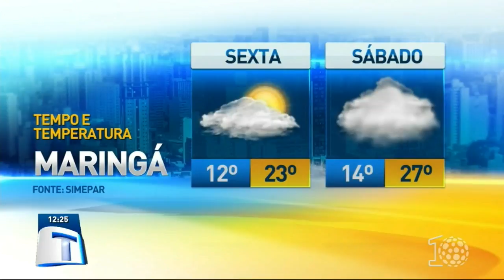Previsão do tempo - Tribuna da Massa (12/07/18)